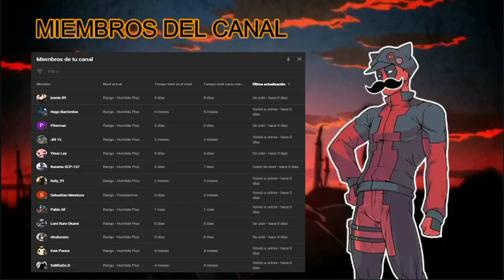Reencarnado en Dragon ball como Kakaroto | Parte 6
➥ SINOPSIS:
Érase una vez un chico normal. Ahora soy Kakarotto, el clon de Son Goku creado por Kami. No hay mucho tiempo, pero lo usaré sabiamente e iré aún más allá.